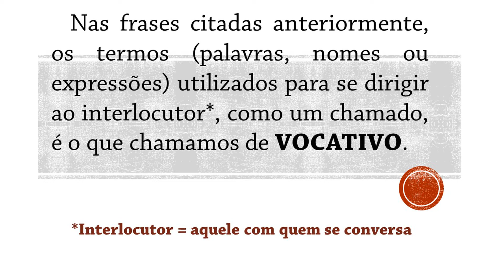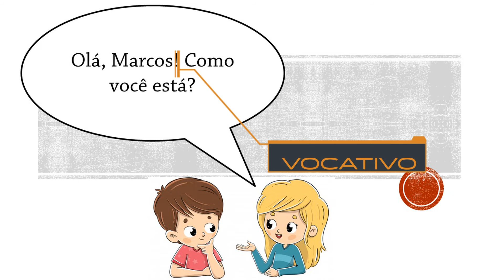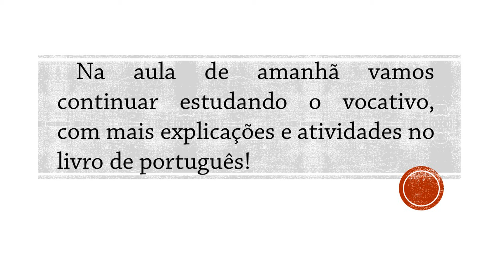Vídeo Explicativo - Vocativo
Vídeo que conceitua e identifica o vocativo em frases.